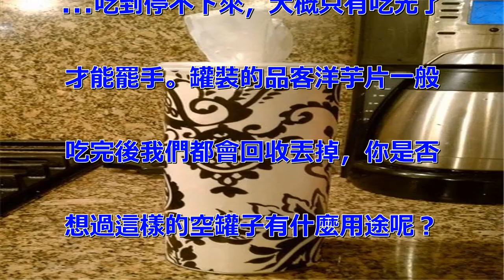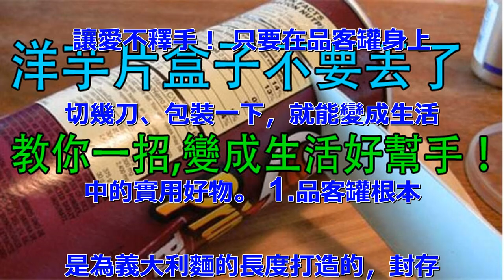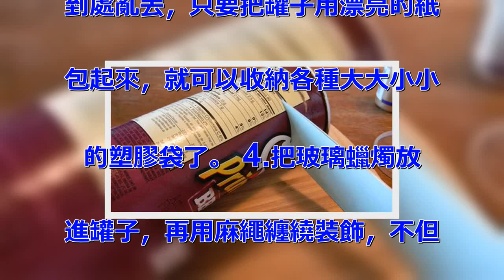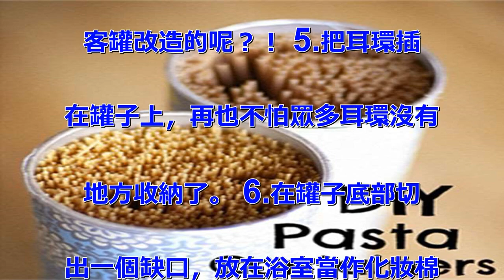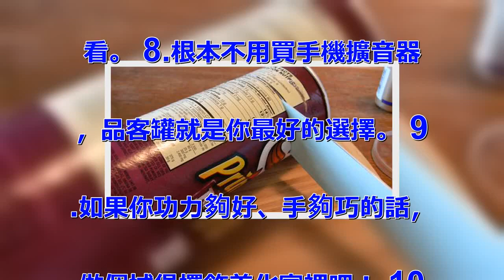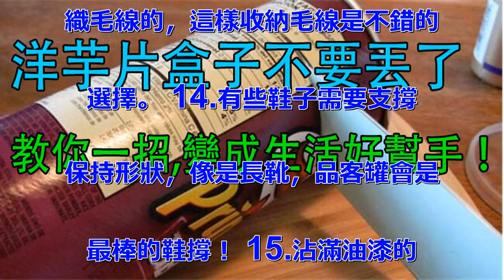吃完「洋芋片」盒子不要丟了，教你十五個新用法，簡單切一刀，變成生活好幫手！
讓又愛又恨的洋芋片，高熱量、高
鹽分是害我們肥胖的元兇之一，如
此充滿罪惡感的零食，一旦吃了一
片之後，就會想要第二片、第三片
…吃到停不下來，大概只有吃光了
才能罷手。罐裝的品客洋芋片一般
吃完後我們都會回收丟掉，你是否
想過這樣的空罐子有什麼用途呢？
其實品客罐的用途多到數不清，下
面15個品客罐的新用法，實用到
讓愛不釋手！ 只要在品客罐身上
切幾刀、包裝一下，就能變成生活
中的實用好物。 1.品客罐根本
是為義大利麵的長度打造的，封存
麵條靠它就對了。 2.品客罐本
來就是裝洋芋片用的，當然也可以
用來裝其他餅乾囉！蓋上蓋子不但
可以保存食物，裝飾過後拿來送也
很合適。 3.家裡的塑膠到總是
到處亂丟，只要把罐子用漂亮的紙
包起來，就可以收納各種大大小小
的塑膠袋了。 4.把玻璃蠟燭放
進罐子，再用麻繩纏繞裝飾，不但
好看，而且再拿取的時候也不會被
燙傷，誰想的到這個浪漫燭台是品
客罐改造的呢？！ 5.把耳環插
在罐子上，再也不怕眾多耳環沒有
地方收納了。 6.在罐子底部切
出一個缺口，放在浴室當作化妝棉
的容器，不管是拿取還是補充都超
級方便。 7.把品客罐切成一圈
一圈，找漂亮的布包裝起來，幾款
獨一無二的創意手環戴在手上超好
看。 8.根本不用買手機擴音器
，品客罐就是你最好的選擇。 9
.如果你功力夠好、手夠巧的話，
做個城堡擺飾美化家裡吧！ 10
.溼答答的折疊雨傘你一定不想直
接放包包，拿在手上又麻煩，裝進
品客罐放進包包一下子就搞定。
11.按照自己的想法裝飾品客罐
，再也不愁家裡沒有漂亮的花瓶了
。 12.離子夾和電棒捲說實在
很佔空間，品客罐讓它們變得更好
收拾了。 13.如果你是個喜歡
織毛線的，這樣收納毛線是不錯的
選擇。 14.有些鞋子需要支撐
保持形狀，像是長靴，品客罐會是
最棒的鞋撐！ 15.沾滿油漆的
滾筒放哪裡都不對，品客罐就是它
暫時的棲身之所，趁現在趕快去上
個廁所吧！ 沒想到品客除了好吃
，遺留下來的罐子還是好用小物，
這些用途你有想過嗎？以前都覺得
罐子很佔空間又不環保，現在知道
了這麼多新用途，想必不會再嫌棄
它是垃圾了。快點把這些品客罐的
用途分享給更多知道，動手做幾個
吧！